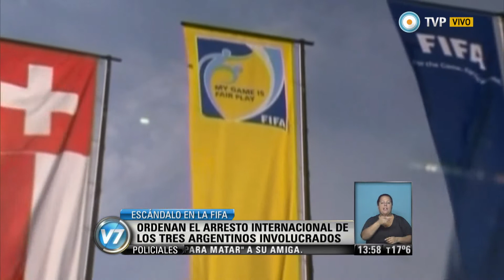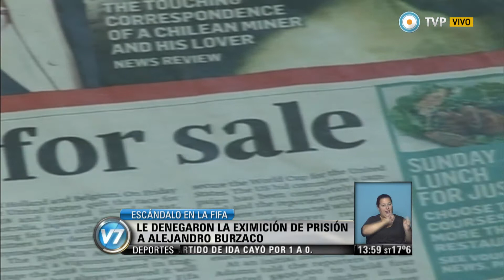Visión 7 - Blatter apareció, confirmó elecciones y dijo: “No puedo controlar a todos” (2 de 4)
Este viernes habrá elecciones en la FIFA. Lo confirmó el propio Joseph Blatter, quien pretende un quinto mandato al frente de la entidad sacudida por detenciones y allanamientos relacionados con millonarias maniobras de corrupción. “Muchos creen que soy el responsable, yo no puedo controlar a todos, todo el tiempo”, agregó el contrincante del príncipe jordano Ali Bin Al Hussein. No suspendió ni el show artístico previsto para abrir el Congreso en Suiza. Contra Alejandro Burzaco, Hugo y Mariano Jinkis, argentinos involucrados en el escándalo, se mantiene la orden de arresto internacional y la AFIP presentará una denuncia penal por evasión, asociación ilícita y lavado de dinero, tal cual lo había adelantado el jefe de Gabinete, Aníbal Fernández. También apunta a las firmas Torneos y Competencias y Full Play. La Asociación del Fútbol Argentino comunicó que “apoya y acompaña” las investigaciones iniciadas por la Justicia estadounidense. “Los ingresos contractuales como los adicionales por nuestra participación en las Copas América se encuentran asentados en los estados contables”, sostuvo. La opinión de Ernesto Cherquis Bialo, ex vocero de la AFA; Raúl Gámez, presidente de Vélez; y Alfio Basile, ex técnico del seleccionado argentino. Emitido por Visión 7, noticiero de la TV Pública argentina, el jueves 28 de mayo de 2015.